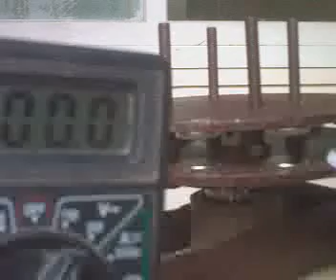Coil test axial flux alternator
coil is 75 turns of 18awg wire
i don`t know rpm because i don`t have a tachometer.